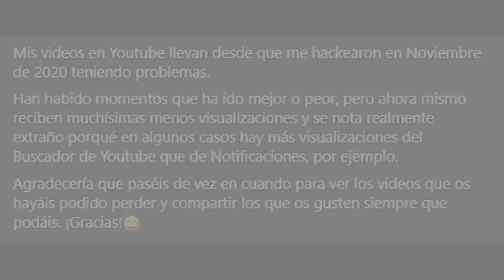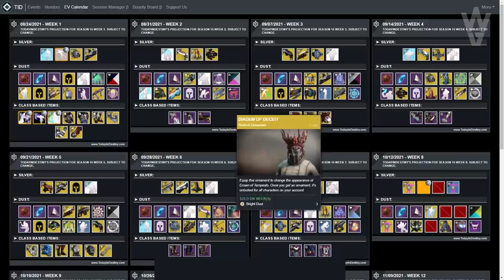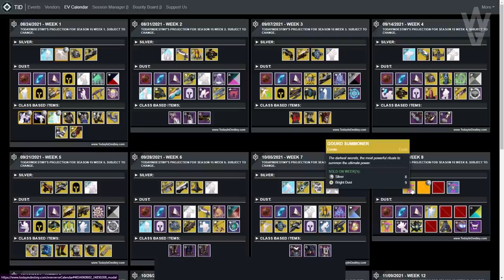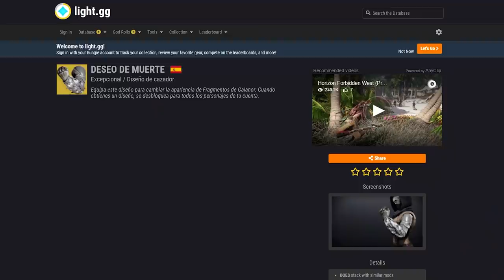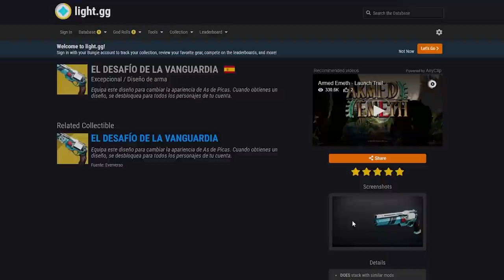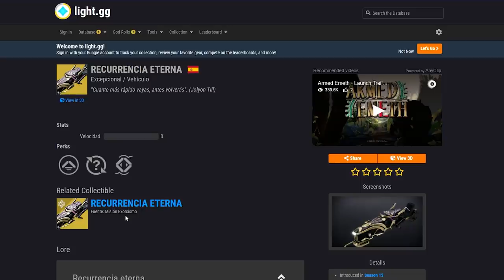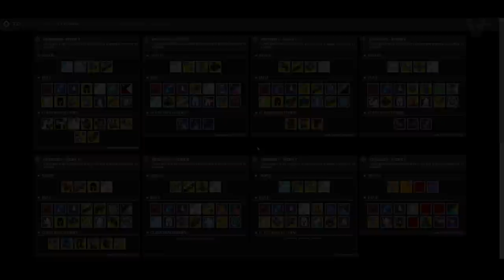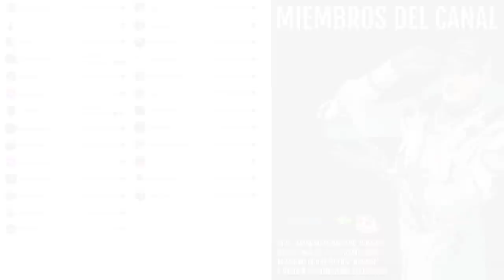CONSÍGUELO SIN PLATA! GUÍA y CALENDARIO DE EVERVERSO! - Temporada de los Perdidos | Destiny 2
✅Requisitos:
1️⃣Seguir a @tsubanechan y a @thewildgameroficial en Instagram
2️⃣Compartir la historia del sorteo

0:00 Introducción
0:35 Los Engramas de Eververso parecen nerfeados
0:55 La Mayoría de cosas se pueden obtener por Polvo Luminoso
1:26 Cómo conseguir Polvo Luminoso
2:14 Explicando la exclusividad de los Items de Plata
3:06 Método adicional para farmear Polvo Luminoso
3:36 Shout Out
3:57 Calendario de Eververso - Temporada de los Perdidos
6:04 Items Exclusivos por Plata (Exclusividad Limitada para muchos de ellos)
6:16 Cómo ahorrar el dinero y no malgastar Plata
6:38 Cómo ahorrar Polvo Luminoso y no malgastarlo
7:37 Todos los Nuevos Items Cosméticos Exóticos de Temporada 15
11:57 Pasada la Temporada, muchos items de Plata dejarán de ser exclusivos
12:15 Outro

► ¡Sígueme!
• Accesorios Gaming 10% dto. Código wildgamer

► Comunidad de PS4: TheWildGamers
► Videos que pueden interesarte:
• NOTICIAS DLC! RAIDS! EXÓTICOS DE CLASE! GUJAS! RELIQUIA! SECRETOS! SUPERS DE AÑO 5 y MÁS! Destiny 2
• NUEVA GRAN INCURSIÓN RENOVADA! SIVA! D2 EN MÓVIL! SUPREMACÍA! PERK OCULTO! NOTICIAS y MÁS! Destiny 2
• MARTE DE D1! LOOT GRATIS! INTRO SECRETA! NUEVA INFO DE LA REINA BRUJA! NOTICIAS y MÁS! | Destiny 2
► LOS MIEMBROS DE CANAL MÁS EXCEPCIONALES!
👨‍🚀LordRasier
👨‍🚀Andrew Lambert

💠MI PC:
• CPU: AMD Ryzen 7 5800X 3.8 GHz 8-Core Processor
• GPU/ Gráfica: Gigabyte GeForce RTX 3060 12 GB
• PLACA BASE: Asus ROG STRIX B550-F GAMING (WI-FI) ATX AM4
• CPU Cooler: Corsair H100i RGB PLATINUM 75 CFM
• Memoria RAM: Corsair Vengeance RGB Pro 32 GB DDR4-3200 CL16
• ALMACENAMIENTO: Samsung 970 Evo Plus 1 TB M.2-2280 NVME
• TORRE: Corsair iCUE 465X RGB ATX
• FUENTE: Corsair 850 W